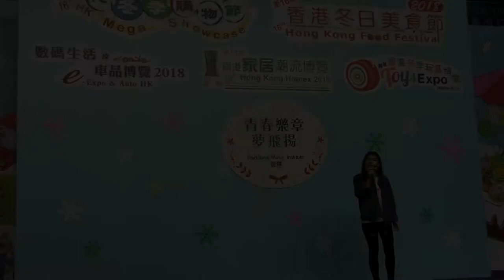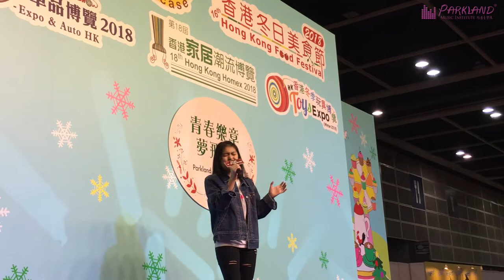[學員表演] Always remember us this (Singing)@會展--學結他 學鋼琴 學鼓 學唱歌 學Bass 學色士風 學小提琴 學聲樂 學音樂 學ukulele 學作曲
- 聲樂教學：學唱歌，歌唱技巧，學聲樂，學和音
- 古典音樂教學：學鋼琴，學小提琴，學大提琴，學古典結他，學中提琴，學色士風，學長笛­­，學單簧管
- 理論課程：學樂理，學作曲，學填詞，學編曲
- 數碼音樂教學：學混音，學錄音，學Studio set-up
- 兒童音樂課程：音樂治療，學鼓，學鋼琴，學小提琴，學結他，學ukulele，學唱歌­­訓練，兒歌班
- 聖樂課程

1. 學習樂器：扎實的演奏技術基礎是成為一個真正音樂人先決條件。Parkland的星級­­導師團隊絕對能幫助你打好基礎。
2. 工作坊/大師班：為廣闊同學的視野，Parkland特別設計了一系列的興趣工作坊，
3. 樂隊/樂團：用音樂溝通是一個音樂人必需的技能。透過音樂上的交流，除演奏技巧進步，
4. 表演機會：一次的台上表演是令學生進步和累積經驗的好機會。
5. 就業機會：過去逾十年的教學里程裡，Parkland已成功培育不少八級或以上的學生­­。

地址：
旺角總校:  旺角彌敦道567號銀座廣場8樓(全層)
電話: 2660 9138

銅鑼灣分校: 銅鑼灣駱克道447-449號中威商業大廈 19樓(全層)
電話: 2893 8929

荃灣分校: 荃灣眾安街68號荃灣千色滙1期17樓9室
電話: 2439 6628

屯門分校: 屯門屯喜路2號柏麗廣場20樓11室
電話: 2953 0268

九龍灣分校: 九龍灣宏開道16號德福大廈7樓11室
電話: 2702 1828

元朗分校: 元朗大馬路109號元朗貿易中心10樓01室(大馬路麥當勞樓上)
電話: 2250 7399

西灣河分校: 西灣河筲箕灣道138號富裕中心24樓2室
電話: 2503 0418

大埔分校: 大埔寶湖道3號寶湖花園商場2樓208B舖
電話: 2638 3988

中環分校: 中環擺花街18-20號嘉寶商業大廈17樓03室
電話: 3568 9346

北角分校: 北角琴行街4號W Business Center 7樓全層(北角雞蛋仔側)
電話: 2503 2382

馬鞍山分校: 馬鞍山鞍駿街15號雅濤居商場G12-13號舗
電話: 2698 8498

粉嶺分校: 粉嶺帝庭軒商場地下15AB舖
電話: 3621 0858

葵芳分校: 葵芳 葵芳廣場1樓118號舖
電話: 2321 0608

黃大仙 / 鑽石山分校: 黃大仙現祟山商場 106號舖
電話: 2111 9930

荔枝角分校: 荔枝角宇晴軒商場 1/F 50號舖
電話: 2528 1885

香港仔分校: 香港仔中心2期2樓A19號舖
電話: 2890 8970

荃灣西分校: 荃灣海盛路9號有線大樓25樓2503室
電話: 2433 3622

油塘分校: 油塘高超道38號大本型3樓307號舖
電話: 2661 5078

觀塘分校: 觀塘成業街6號泓富廣場18樓1806A
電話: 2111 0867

奧運/大角咀分校: 大角咀櫸樹街4號地舖富多來新邨一期52號地舖
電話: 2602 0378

沙田分校: 沙田第一城23座地下A舖
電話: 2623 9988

屯門蝴蝶分校: 屯門蝴蝶廣場3樓R305號舖
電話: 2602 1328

西營盤分校: 西營盤般咸道64號嘉麗苑4號地舖(港鐵站C出口對面)
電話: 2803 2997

尖沙咀分校: 尖沙咀加連威老道49號1樓
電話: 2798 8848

美孚分校: 美孚新邨三期平台78A舖（耀才證券對面）
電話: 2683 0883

紅磡分校: 紅磡都會道6-10 號置富都會8樓845號
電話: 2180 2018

大圍分校: 沙田大圍村第10街4號2樓(近積富街休憩處)
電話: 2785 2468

柴灣分校: 柴灣環翠商場106號舖
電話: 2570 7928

土瓜灣分校: 土瓜灣馬頭圍道海悅廣場一樓 105B,105F舖